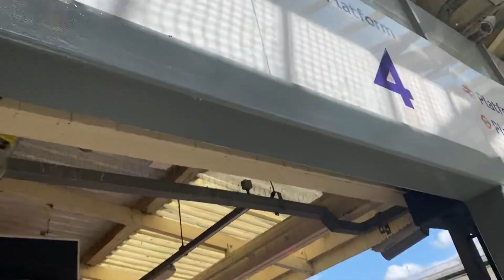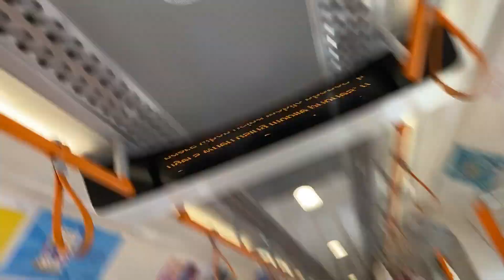💙HAPPY TUBE DAY!❤️ Part 40 Richmond station 2024! 🚉